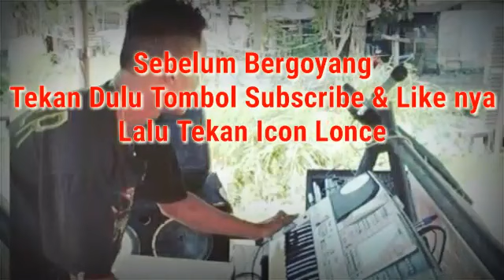Karaoke Cinta Beda Agama Cover Kn7000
Ayo Dukung Terus Channel Ini Agar Update Hampir Setiap Hari..